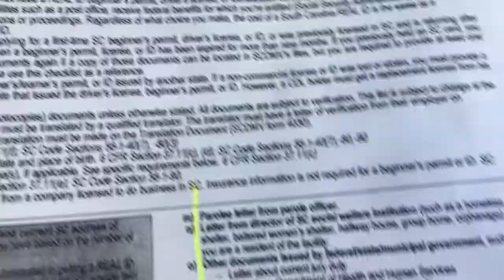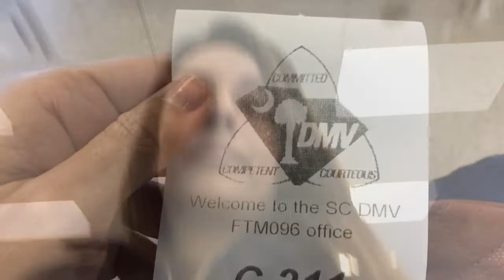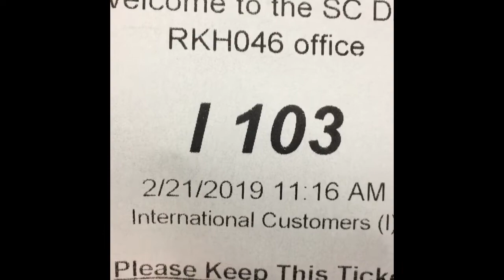Carteira de motorista nos Estados Unidos- mudando de Estados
Oie, bem-vindos! Sou Tuti e moro nos Estados Unidos!
Hoje ( na verdade foi gravado em dois dias) fui com meu marido trocar a carteira de motorista, era de NJ e agora é de SC. Processo bem exigente mas tudo deu certo.